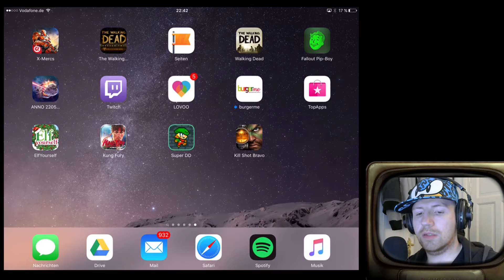Kung Fury bitch fight Party, Scheisse, Held in Unterhosen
[iOS German/Deutsch] Kommentiertes Gameplay für IPAD FULL HD Lets Play

«LET'S PLAY»
Kommentiertes Gameplay